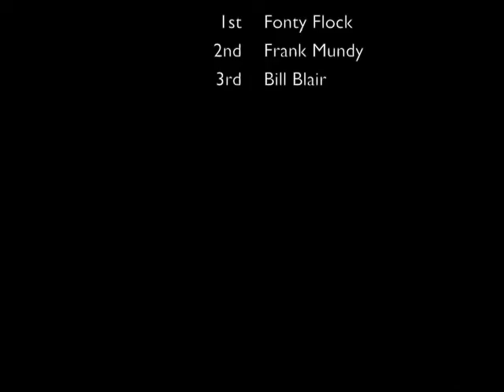Occoneechee Speedway Highlights 1951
Occoneechee Speedway Highlights 1950